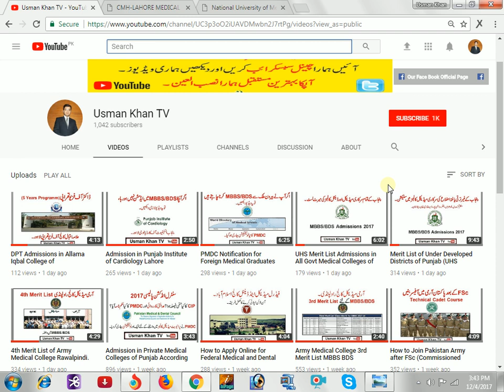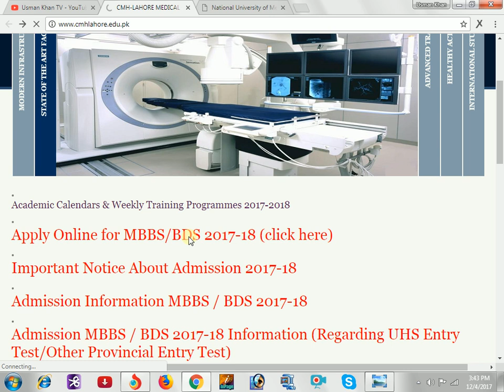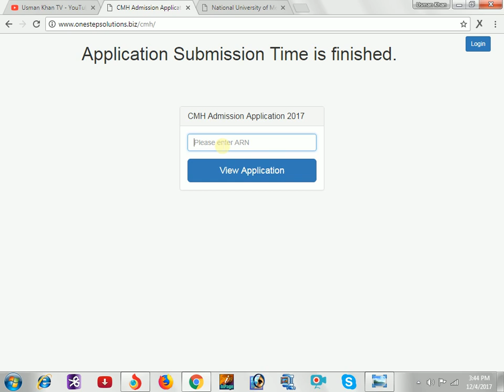Admissions in CMH Lahore Medical College (MBBS/BDS Admission Status 2017)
CMH Lahore Medical College Lahore
National University of Medical Sciences NUMS
Merit Status of CMH Lhr